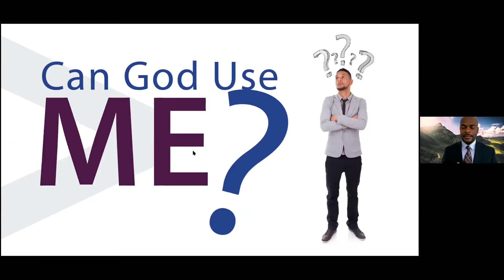Can God Use Me?